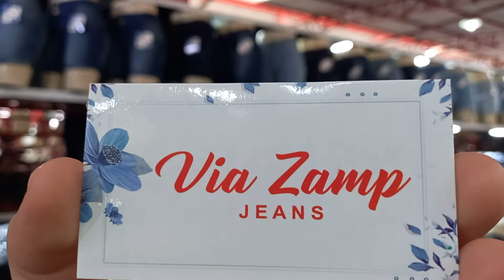Moda Center Santa Cruz pe via zamp jeans shorts feminino 30 reais 81 9.9700 0973